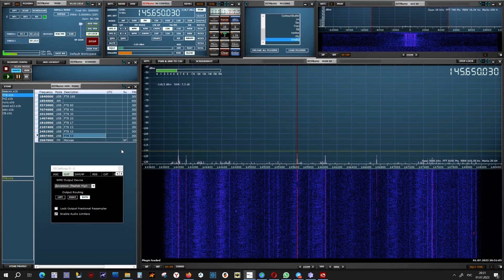Разговор двух радиолюбителей про радиоволны на двухметровом любительском диапазоне.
Приемник RSPduo. Антенна диполь.